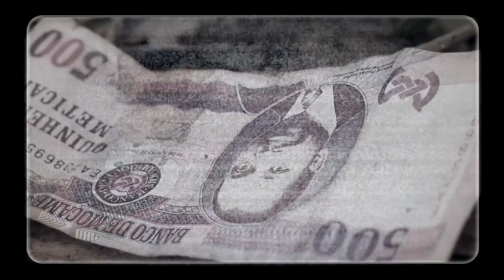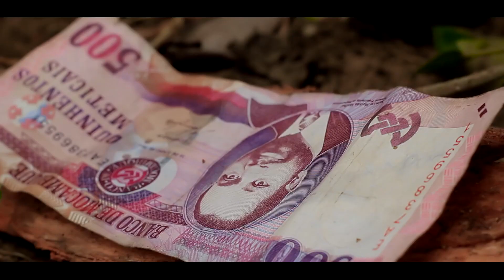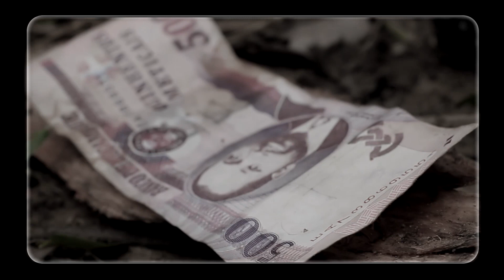Beny matthava feat Will Nizo curandeiro Falso Oficial Video By Matthava Films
Filmado & Editado : Matthava Films
Realização : Nosso Studio
Roteiro : Matthava Films
Coloração:Matthava Films
Apoio : Matthava Films
Beat : selee brezz
Captação & Mistura :selee brezz
Letras : Beny matthava
Coros : Will Nizo
Modelos :
Maquilhagem:Matthava Films

Director de Video: Matthava Filmes
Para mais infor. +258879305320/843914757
Nao se esquueça de subscrever-se no nosso canal obrigado